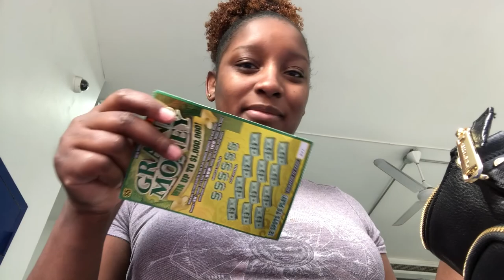I CAN ACTUALLY AFFORD IT | All Things Jadene 🇯🇲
I CAN ACTUALLY AFFORD IT

MUSIC